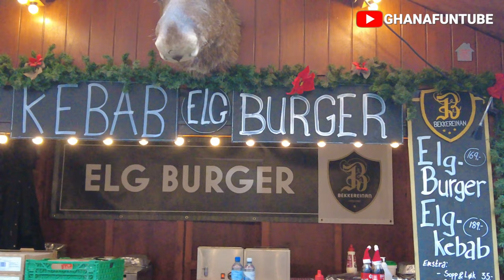🇳🇴Oslo Christmas Market 2023: The Best Place to Find Traditional Norwegian Gifts and Food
Vlogmas Day 22: A Magical Christmas in Oslo! 🎄 I flew to Scandinavia to experience the winter wonderland and explore the best of Norwegian culture, food, and gifts!
I flew to Scandinavia to experience the winter wonderland and explore the best of Norwegian culture, food, and gifts! ❄️
Oslo is such a beautiful and festive city, especially during this time of the year. I had so much fun visiting the Christmas markets, ice skating, stayed in Grand Hotel, and eating at Oslo Street Food & traditional dish by (Cafe Cathedral). It was truly a memorable trip!